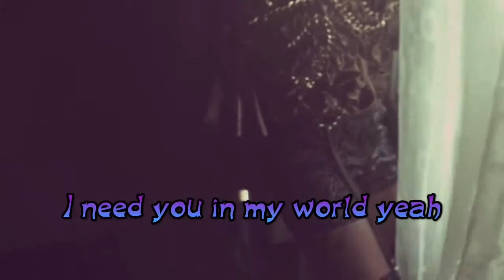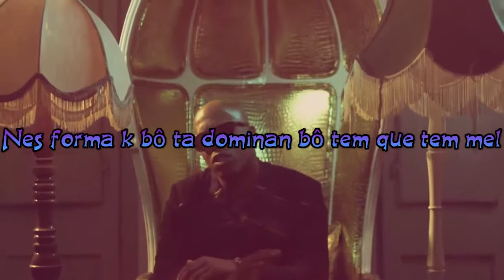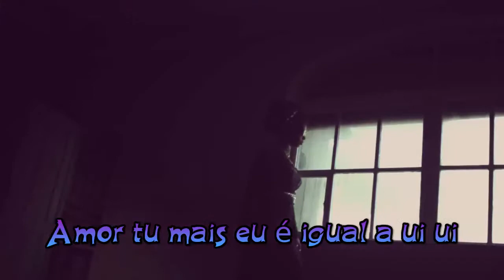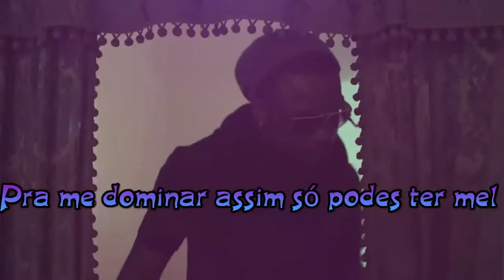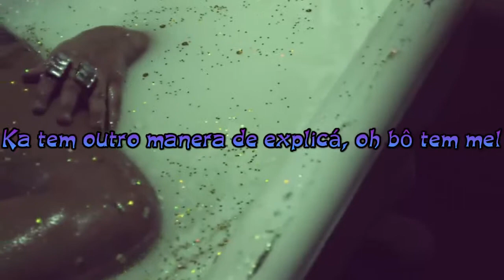Bo Tem Mel - C4Pedro & Nelson Freitas